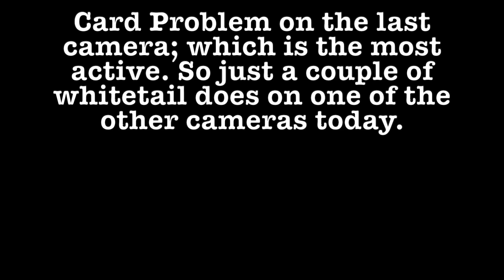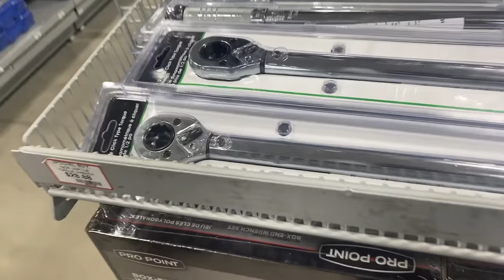BUILDING a CABIN in the FOREST - FIRE WOOD // LOW COST POWER // Simple Storage Ideas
We also stopped at Princess Auto for some supplies (princessauto.com)

We are loving how things are coming together in our cabin. We are looking to come up with unique ways to make more storage in our cabin. We are considering adding storage similar to that in campers with upper shelving near the ceiling. This would also cover our wiring and water lines since they were installed later on. What do you think?

Couple Building Cabin Alone In The Canadian Wilderness.

We're a couple trying our best to live a more self reliant life after a med release from the army changed everything. We are currently building on a small mountain in the woods.

Ashley & Jeremy
SUSSEX STN MAIN, NB
E4E 5L8